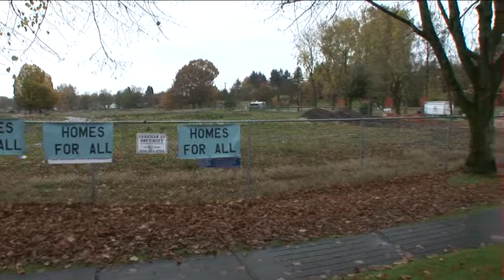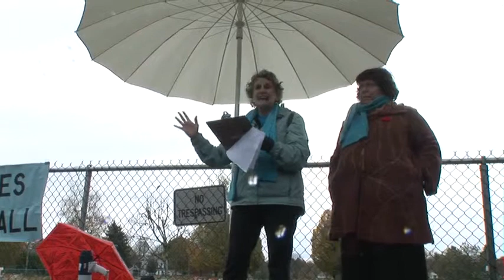LMH_Rally-9Nov11-SD.mov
Featuring: Activist Linda Shuto 00:11, MP Don Davies 05:52, MP Libby Davies 11:17, and Linda Shuto again at 20:55.  Click on these numbers to skip directly to those speakers.

On the second anniversary of the demolition of a neighbourhood once home to over 700 low-income families, Community Advocates for Little Mountain (CALM) meets to remember those we lost, celebrate the once vibrant community, commit not to let such destruction of decent housing happen again, and vow to keep public land public.  Built for war veterans in 1954, Little Mountain Housing once held 224 family-sized, multiple-bedroom apartments.  They buildings were sited around large open park spaces to ensure safe play areas for both residents and neighbours.

Then, in 2008, it was cleared of all but a handful of tenants and demolished to prepare it for a contingent sale to a foreign buyer.  Two years after Demolition Day (D-Day), 9 November 2009, it is still a hole in the ground and the land has not only not been rezoned or building permits issued, but the sale itself--as much as $200 million for the 15 hectare site--is still not final.

Meanwhile, as the City celebrates Veterans Day, 68 Canadian Forces veterans are forced to live out on the streets of Vancouver, homeless and at risk of hypothermia and death as winter approaches.  It is governmental decisions that force citizens both to risk life and limb for their country and then to face equal hardship and disrespect upon their return, when there is no affordable housing not just for them, but for anyone of modest means.

Little Mountain Housing was a shining light of hope that Canadian society could take care of its most vulnerable, a light that now fades into distant memory and dooms thousands in Vancouver and hundreds of thousands across Canada to an ignominious life on the brutal margins of one of the wealthiest societies on earth.